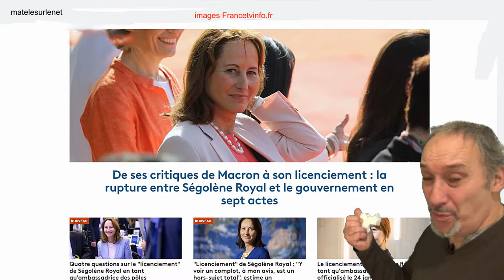Zut ! Une mauvaise nouvelle en cette période si....